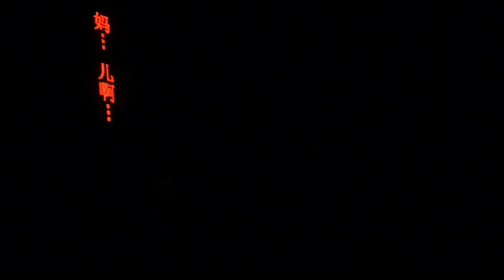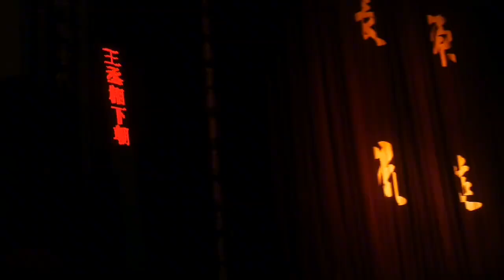闽剧《秦香莲》戏曲